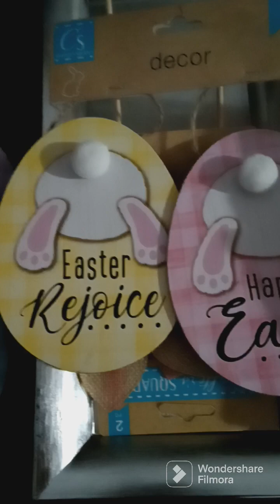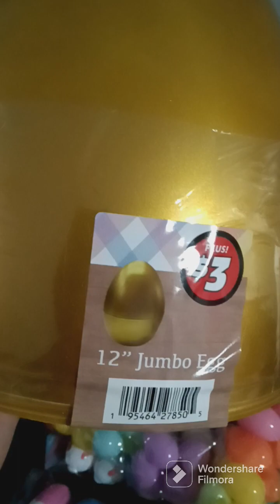Dollar Tree # Easter Finds